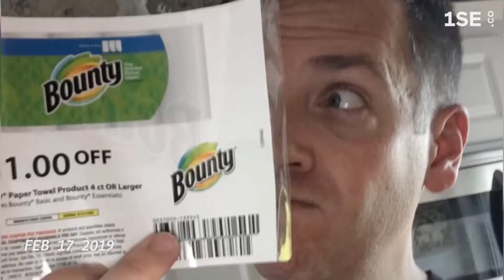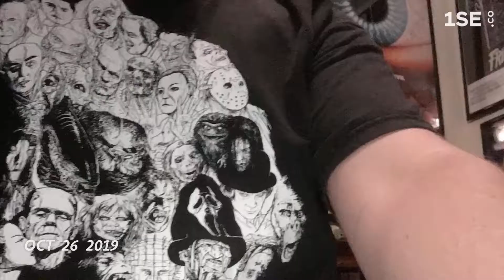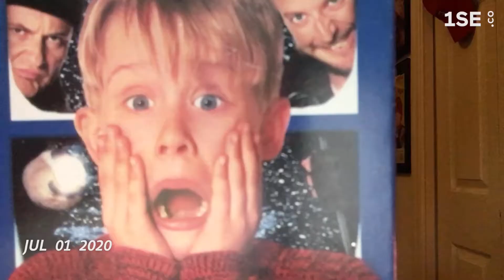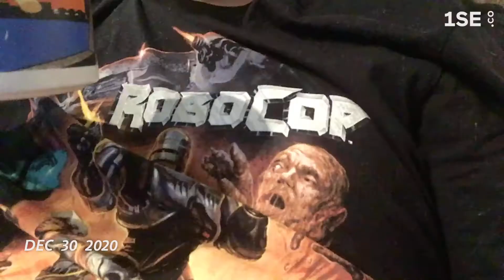2 years- One second at a time